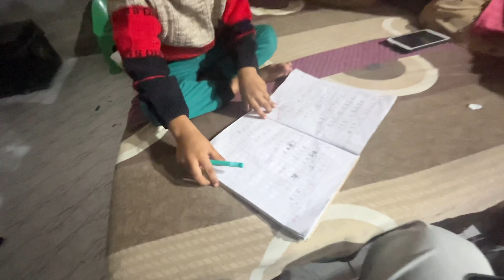सिद्धबली मंदिर के दर्शन मम्मी भाई ओर भाभी के साथ एक बार फिर 🙏 || Sidhbali Temple Kotdwar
Keep Support.